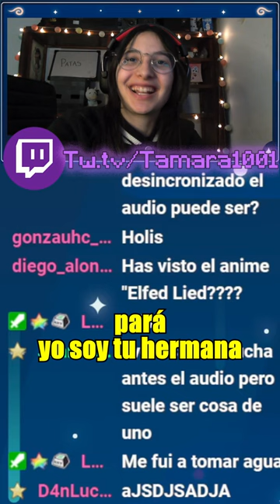Tamara1001 fuera de contexto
¿Quién soy?
Me llamo Tamara, tengo 19 años y soy de Argentina.
Juego Minecraft desde los 6 años y me divierte muchísimo! Por eso, en Junio de 2020 empecé a hacer directos en Twitch :D ♡

Acepto sugerencias, siempre que sean desde el respeto ♡
Pueden ir a seguirme en mis otras redes!